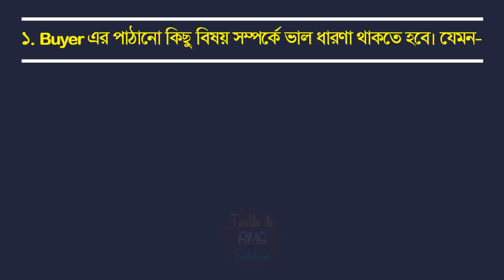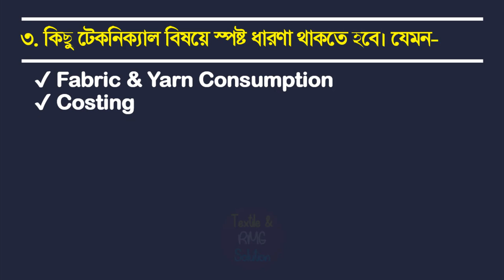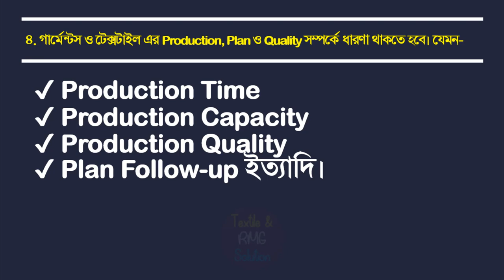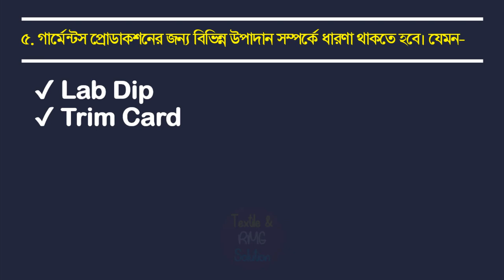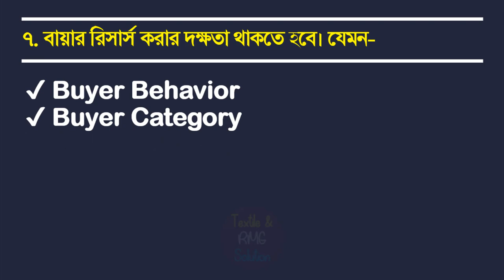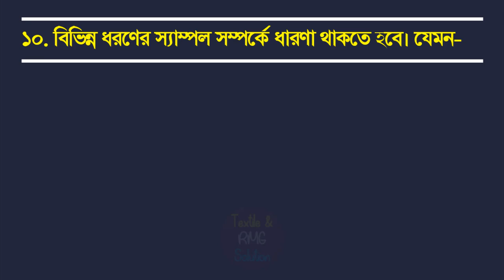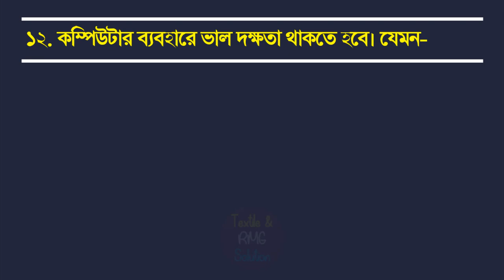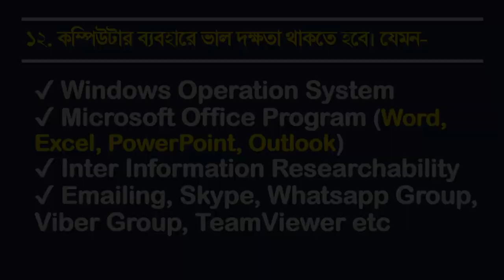12 Qualities of a Good Merchandiser || Roles and Duties of Merchandiser in Garments Industry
মারচেন্ডাইজার যে কোন ফ্যাক্টরীর জন্য খুবই গুরুত্বপূর্ণ ভূমিকা পালন করে থাকে। বলতে গেলে তারা বায়ার ও ফ্যাক্টরীর মধ্যে সেতুবন্ধন হিসেবে কাজ করে। আর যার মধ্যে বায়ারকে ম্যানেজ করার গুণ সবচেয়ে বেশি থাকে সে মারচেন্ডাইজিং পেশায় খুব দ্রুত উন্নতি করে থাকে। এই বায়ার ম্যানেজ করার জন্য অবশ্যই ভাল মার্চেন্ডাইজার হতে হবে। আর ভাল মার্চেন্ডাইজার হতে হলে এরকম ভাল কিছু গুণ থাকতে হবে যা দিয়ে বায়ার এবং বায়ারের সকল রিকয়ারমেন্ট সুন্দরভাবে পূর্ণ করা যায়। এই ভিডিওতে একজন ভাল মার্চেন্ডাইজার হতে হলে যে গুরুত্বপূর্ণ ১২টি গুণ থাকা প্রয়োজন তা নিয়ে সংক্ষিপ্ত আলোচনা তুলে ধরা হল। লেখাটি ফ্রেশারদের জন্য নয়। লেখাটি মূলত অভিজ্ঞ মার্চেন্ডাইজারদের জন্য যারা অন্তত ১ বছর কাজ করেছে। তবে ফ্রেশারদের অবশ্যই এই গুণগুলো অর্জন করে একজন ভাল তথা দক্ষ মার্চেন্ডাইজার হিসেব নিজেকে প্রতিষ্ঠিত করতে হবে।

তাহলে ভিডিওটি দেখে জেনে নিন  Ideal Merchandiser এর ১২টি গুণাগুণ।

Thanks!!!